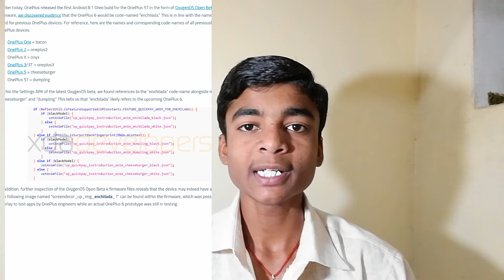Tech News 1 | Redmi note 5 pro iPhone gesture , Oneplus 6 notch , Oppo R15 , R15 MDE.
Flipkart mobile bonanza sale buy any mobile at big discount